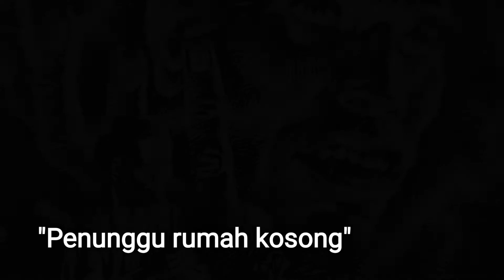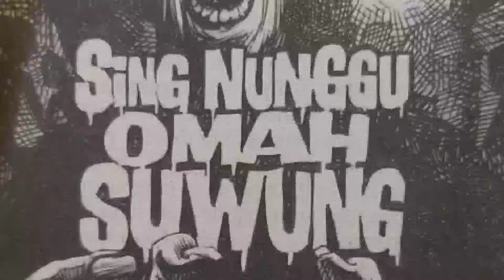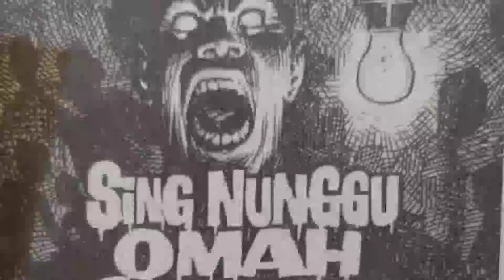"SING NUNGGU OMAH SUWUNG" JAGADING LELEMBUT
Sing nunggu omah kosong